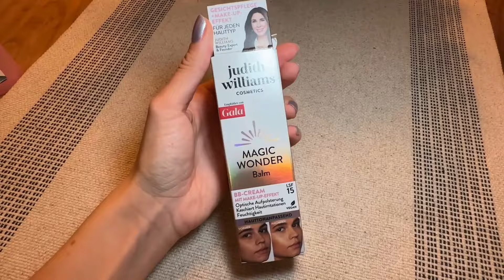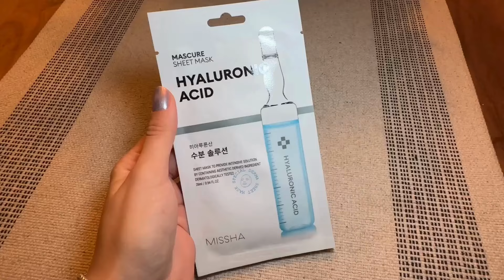November Neuheiten & Trendprodukte | BIPA BOX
Das sind die beliebtesten Produkte & Neuheiten im November! ✨ Du möchtest die BIPA Box gewinnen und alle Produkte gleich testen? Dann folge dem BIPA YouTube Kanal und verrate uns in den Kommentaren deine 3 Favoriten aus dem Video! 😍
GEWINNSPIEL IST BEENDET.

- MISSHA Mascure Sheet Maks Hyaluronic Acid
- Gliss Liqid Silk Glanz Booster